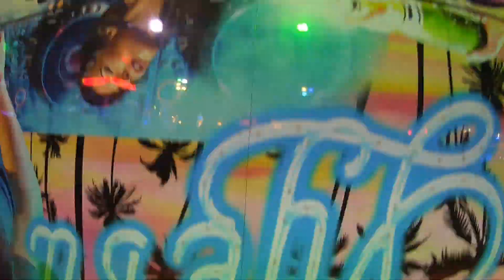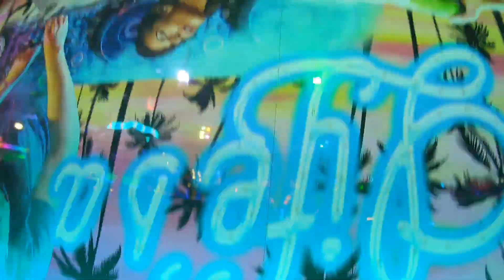CLAYTON HACKETT TOPSPIN (onride) at Hull Fair 13/10/2023